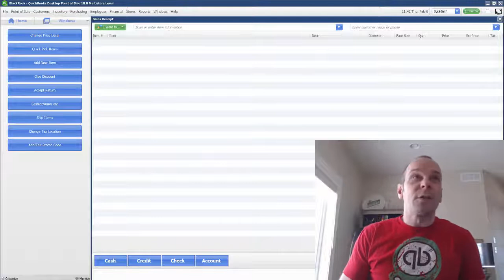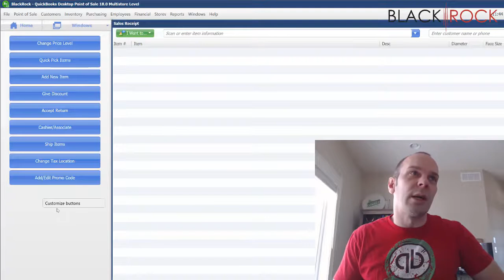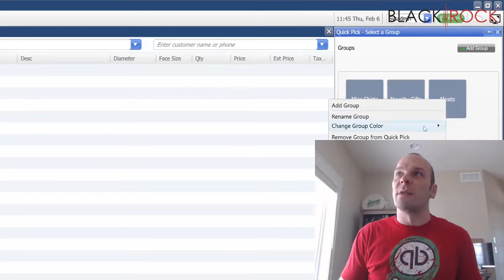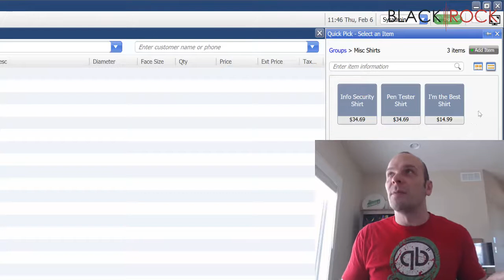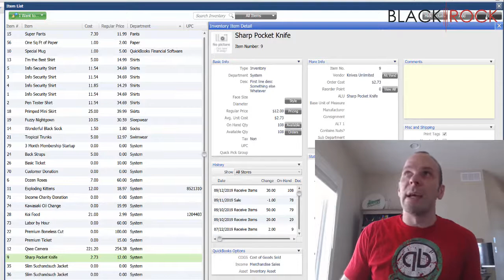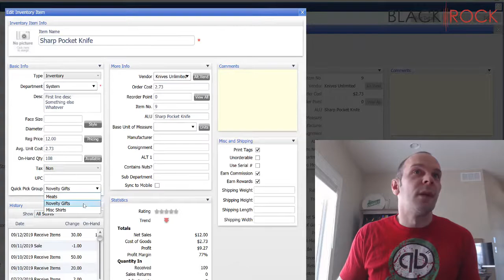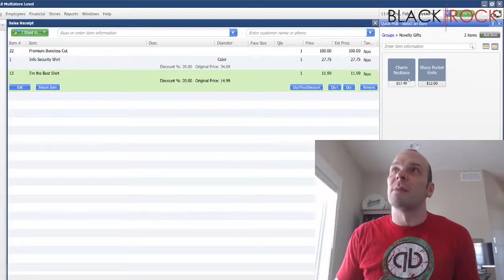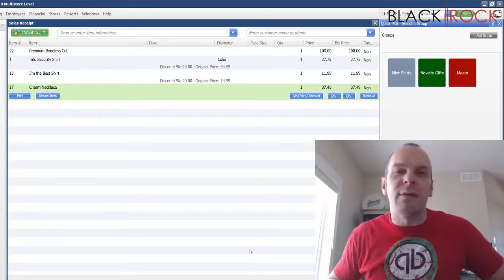QuickBooks POS: Quick Pick Groups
QuickBooks POS groups - accept credit card payments, ring sales and more with QuickBooks Point of Sale. QuickBooks POS: Quick Pick Groups
the Point of Sale (pos) or point of purchase (pop) is the time and place where a retail transaction is completed QuickBooks POS desktop provides you will all the hardware, software, and payments services you need to successfully run your retail store QuickBooks Point of Sale training
QuickBooks Point of Sale desktop 12 how QuickBooks Point of Sale support plans can help you
we provide QuickBooks and QuickBooks Point of Sale help and consultation from experienced QuickBooks proadvisors and cpas

QuickBooks POS: activate Point of Sale software QuickBooks POS facebook

In this QuickBooks POS review we'll go over the features rates and fees and more to help you choose the right Point of Sale system.
Facebook POS group: QuickBooks Secrets: Give us a call: QuickBooks POS print tags from receiving - receive product & print price tag QuickBooks POS print tags from receiving - accept credit card payments ring sales and more with QuickBooks Point of Sale. Process transactions right in your QuickBooks Point of Sale software as you ring up sales though we have our own POS system called QuickBooks Point of Sale we are proud that QuickBooks also integrates with over 50 popular Point of Sale systems QuickBooks POS desktop 30 day free trial. QuickBooks POS: Quick Pick Groups

To perform QuickBooks POS multi user setup users can contact with the technician engaged here accept credit card payments ring sales and more with QuickBooks Point of Sale Intuit QuickBooks Point of Sale multi store download jpg 500x500 Intuit label printer QuickBooks POS multi store upgrade to 18 Intuit gift card creation lamoureph blog QuickBooks POS multi store price QuickBooks Point of Sale multi store. QuickBooks POS item types - barcode printing software · QuickBooks POS videos · QuickBooks POS create a customer · update inventory · inventory management software (software genre).

--- Only headquarters in QuickBooks POS can define group items but all stores can sell group items (or list on other documents). QuickBooks POS: Quick Pick Groups

One user who gave a negative QuickBooks POS review on software advice said that the installation process was cumbersome and frustrating.
QuickBooks Point of Sale 2015 dominates its previous versions in terms of training and practice which in the business world means that you can get up and running and really maximize the full scope of the product faster these instructions will walk you through the setting up barcode and price tag printing with your dymo printer QuickBooks POS customize price tags - how to modify QuickBooks POS price tag. QuickBooks POS: Quick Pick Groups
It is best if you use the QuickBooks POS inventory scanner.
Also see our video on how to import QuickBooks items.
Facebook POS group.